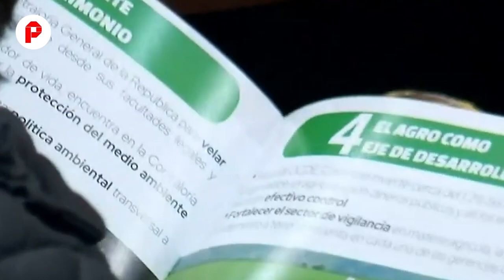Procuraduría abrió investigación contra funcionarios del senado por irregularidades en convenios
La investigación se inició luego de que el senador Jota Pe Hernandez realizará una denuncia contra presuntas anomalías en las etapas precontractuales.

Las denuncias realizadas por el senador Jota Pe Hernandez, sobre anomalías en las etapas precontractuales, de celebración y ejecución de contratos suscritos para la producción de contenidos del canal del Congreso, en los que posiblemente se desconocieron los principios de la función administrativa y de este tipo de vinculación laboral.

Permitieron que la procuraduría general de la nación abriera una indagación previa contra varios senadores de la república, los cuales aún se desconocen y funcionarios de la Dirección Administrativa y Financiera del Congreso, los cuales serían los presuntos responsable de las irregularidades que se habrían presentado en la celebración de varios convenios interadministrativos suscritos con la empresa Dicitec S.E.M. S.A.S.

Así mismo, se validará la información de los convenios en aras de esclarecer las razones por las cuales se recibieron ofertas de manera extemporánea, la existencia de documentos sin certificación de cumplimiento a los que se les dio trámite y la justificación para subcontratar.

Por su parte, el Ministerio Público sostuvo que es necesario despejar la duda acerca de quién o quiénes podrían ser los servidores comprometidos en las conductas objeto de averiguación, por lo que solicitó practicar pruebas conducentes a la identificación e individualización de los mismos.